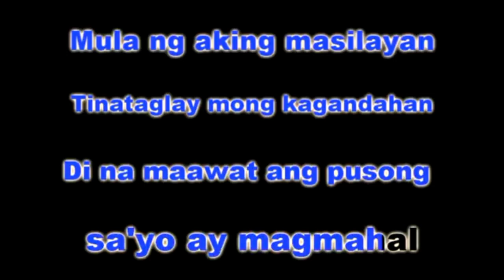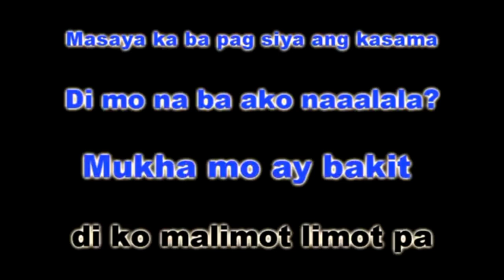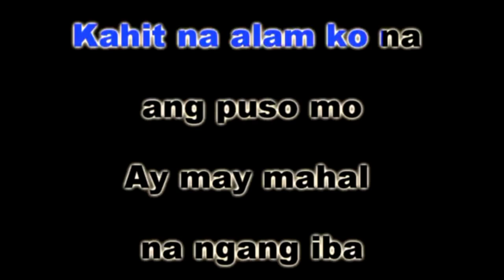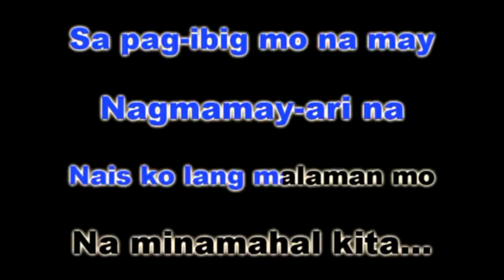Bakit ba Ikaw